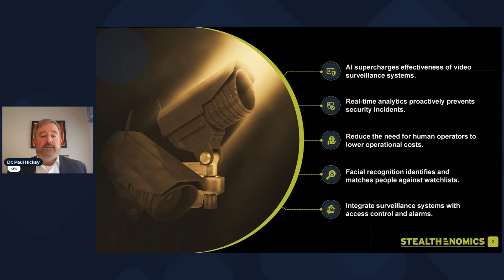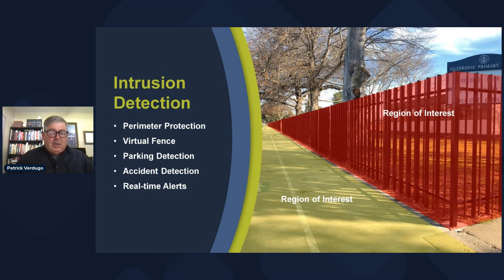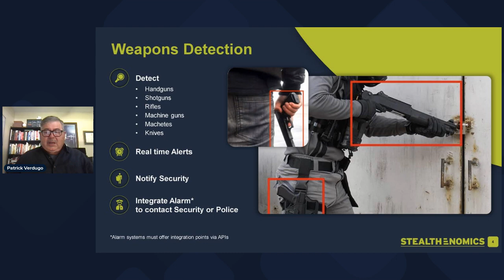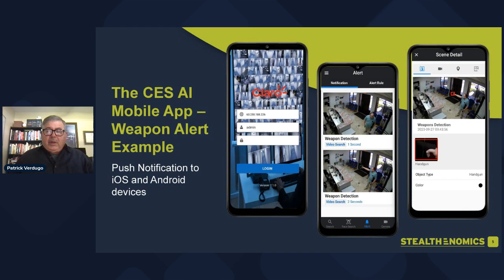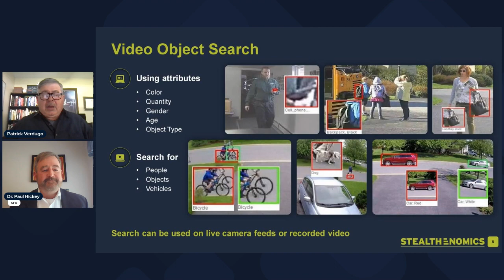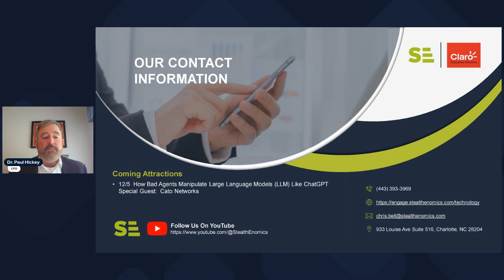Augmenting Video Surveillance with AI and Machine Learning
Implementing AI tools with facial recognition to monitor crowd density and potential overcrowding? Seeking behavior analysis tools to flag unusual human and vehicle behavior? Applying AI to automatically summarize long video footage to expedite review? Applying Machine Learning to predict potential security incidents or equipment failures to allow proactive measures to be taken?

Please join StealthEnomics with a special guest, Claro Enterprise Solutions, to explore Augmenting Video Surveillance with AI and Machine Learning.  John Norris, experienced private university CIO, hosts a focused 30 min discussion on implementing new video surveillance technologies and the benefits of leveraging AI and Machine Learning.